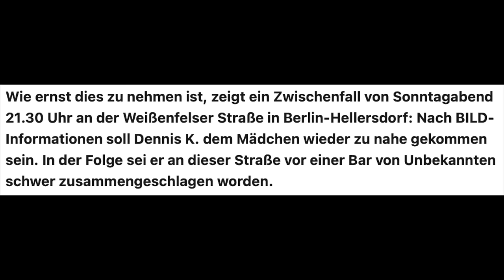Behördenversagen: Pädophiler greift trotz Ermittlungen Kind erneut an! 3 Angriffe & keine Haft!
3.-Welt-Land Deutschland: Ein polizeibekannter Pädophiler hat in Berlin mehrfach versucht, ein 13-jähriges Mädchen zu attackieren! Er ist weiterhin auf freiem Fuß! Beschützt eure Kinder, denn der Staat schützt uns nicht mehr!